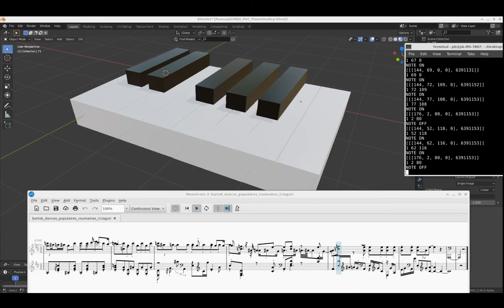Midi to Python OSC Bridge to Blender Piano Test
One Octave "Player Piano" Test with Blender, Animation Nodes OSC addon and a python MIDI to OSC Bridge